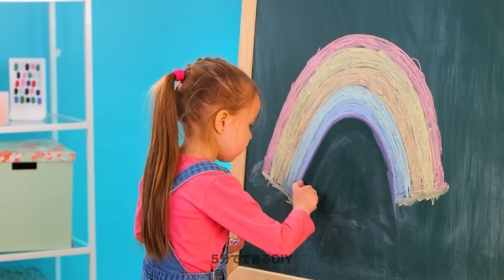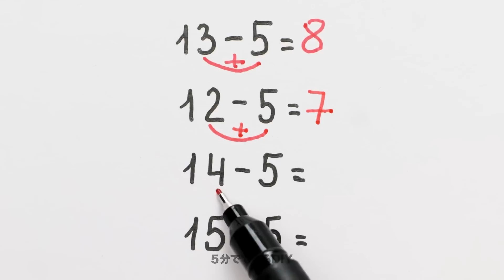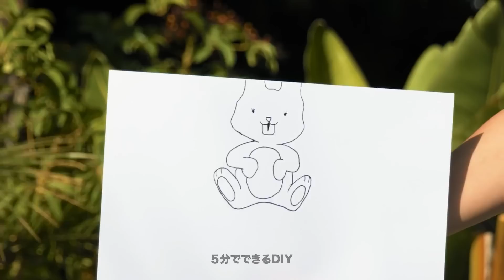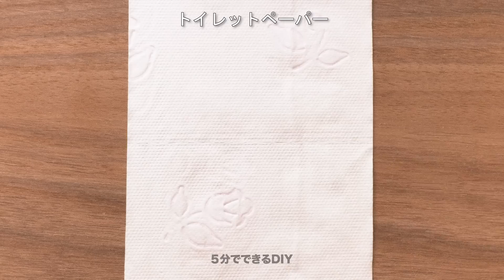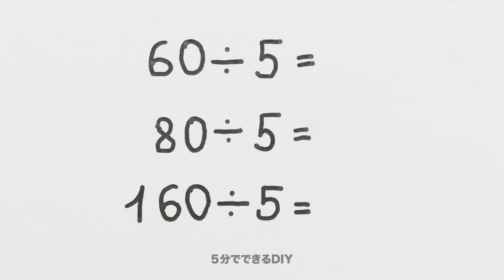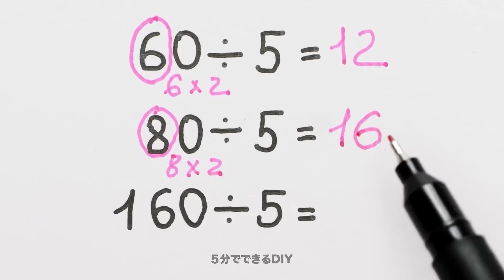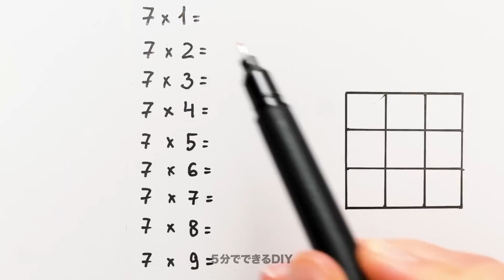可愛いフィンガーアートとおもしろお絵かき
お子さんを楽しませたいときは、フィンガーアートがぴったり！
お医者さん、妊婦さん、タレント、運転手になれたり、今日を誕生日にしたり卒業式にしたり、キリンやゾウ、フラミンゴなど色々な動物を描くことができますよ！全て指を使うだけ！
クールな方法で想像力を掻き立てましょう！
動画を最後まで見て、素敵なお絵かきアイディアを発見してくださいね！
ブラシの代わりにフォークを使って素敵なチューリップを描くのもいいですね！
ボーナスとして、簡単な方法でレインボーグラデーションを描くのも楽しそう！

01:35 バナナを描く
03:07 キリンの描き方
04:15 レインボーハック
12:53 可愛い恐竜を描く方法